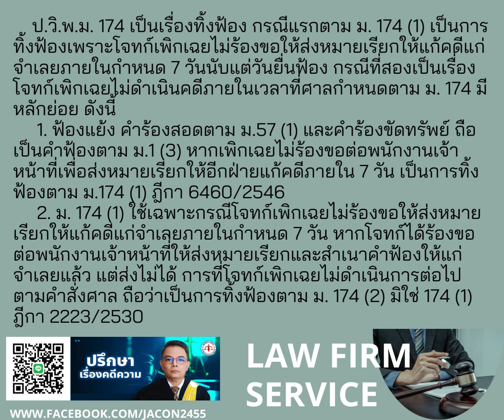ทิ้งฟ้อง1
คำฟ้องตาม ม.1 (3) หากเพิกเฉยไม่ร้องขอต่อพนักงานเจ้าหน้าที่เพื่อส่งหมายเรียกให้อีกฝ่ายแก้คดีภายใน 7 วัน เป็นการทิ้งฟ้องตาม ม.174 (1) ฎีกา 6460/2546
2. ม. 174 (1) ใช้เฉพาะกรณีโจทก์เพิกเฉยไม่ร้องขอให้ส่งหมายเรียกให้แก้คดีแก่จำเลยภายในกำหนด 7 วัน หากโจทก์ได้ร้องขอต่อพนักงานเจ้าหน้าที่ให้ส่งหมายเรียกและสำเนาคำฟ้องให้แก่จำเลยแล้ว แต่ส่งไม่ได้ การที่โจทก์เพิกเฉยไม่ดำเนินการต่อไปตามคำสั่งศาล ถือว่าเป็นการทิ้งฟ้องตาม ม. 174 (2) มิใช่ 174 (1) ฎีกา 2223/2530 ทนายโตน รับว่าความทั่วราชอาณาจักร @ไฮไลท์